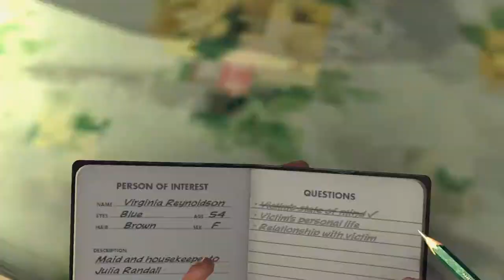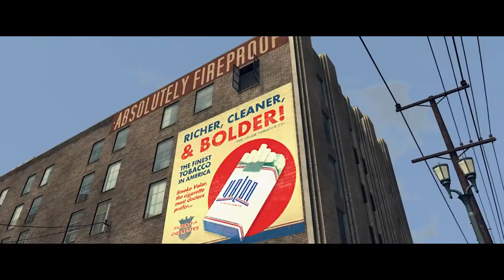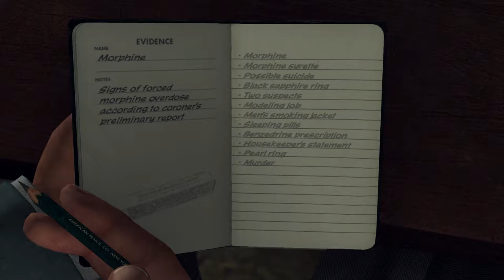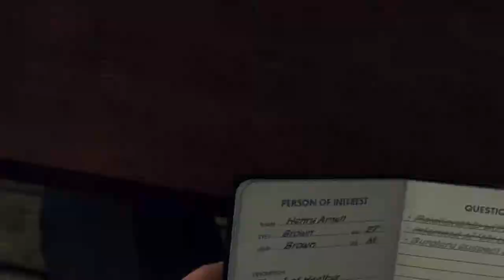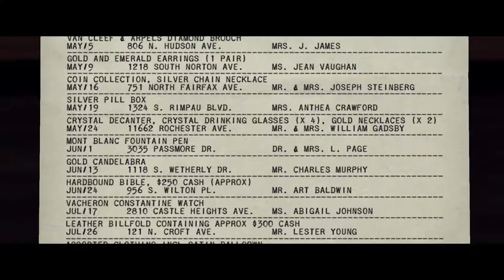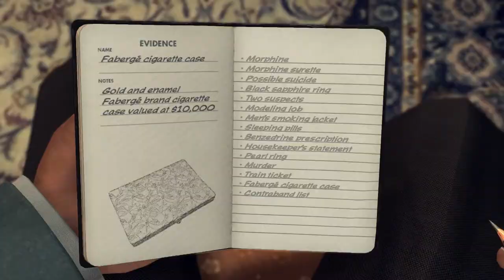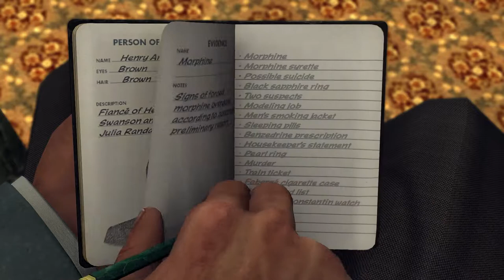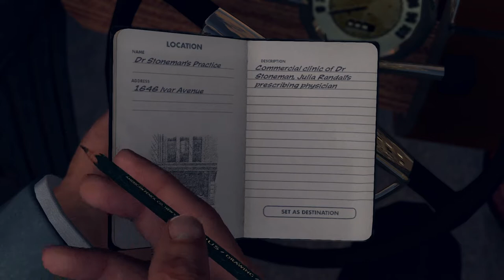The Naked City - L.A. Noire #19